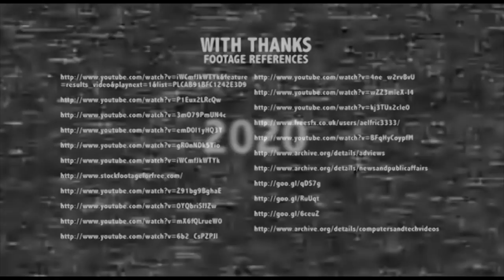WEB207 - The Medusa Sickness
Luke Warm- Web207 Reflective Web Media Creation (RWMC) 2012.

Apocalyptic scenario vlog where television is responsible for the decay of society, infecting humanity with an irreversible social disease called 'The Medusa Sickness', via techniques of digital media convergence. Truer than you think!

Written and Directed by Luke Warm.
Starring David Morris.

Script References.

Postman, N. (1985). Amusing Ourselves to Death. Canada: Viking Penguin.

Kubey, R. & Csikszentmihalyi, M. (2002). Television Addiction is no mere metaphor. Scientific American, 2002, Vol.286(2), p.74-80

Gray, J. (2008). Television unboxed: expansion overflow and synergy. Television entertainment ch.3 pp 73-101 Received from

Chester, J. (2007). Digital Destiny: New Media and the Future of Democracy. USA: The New Press.

Jolly, R. (2007). Media ownership deregulation in the United States and Australia: in the public interest?